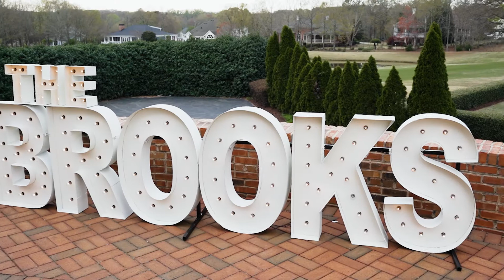Taylor & Trip Brookes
Oh my heart!!! Getting to travel to Atlanta to celebrate with Taylor and Tripp was incredible in every single way! I cried so many times and laughed even more!!
 I have typed out so many descriptions of our time together, and each time it gets longer and longer. The best remedy of me writing a full on book as to how perfect their day was, it to just watch their video!
I am so happy for you both! Congratulations and continue to live this life you've built together and enjoy it to the absolute fullest!!